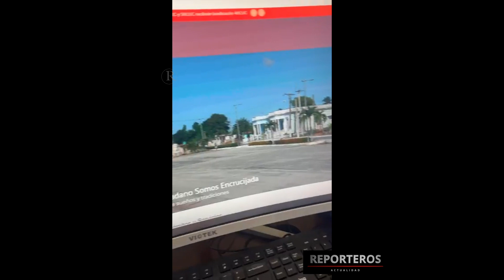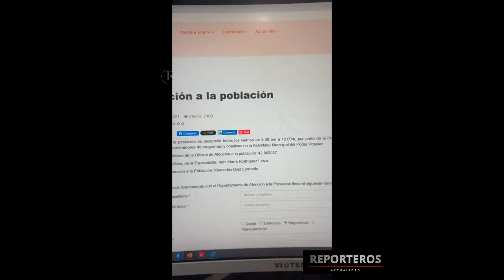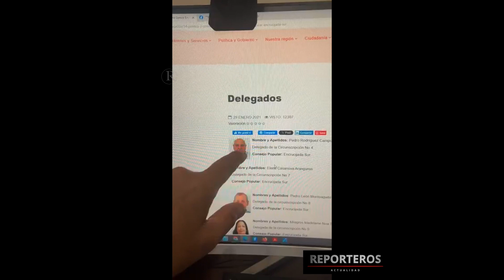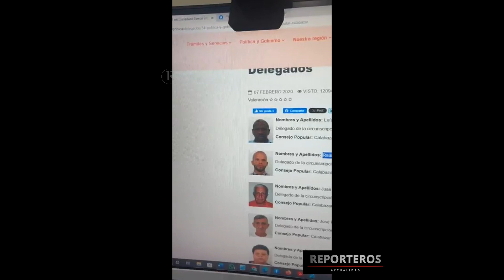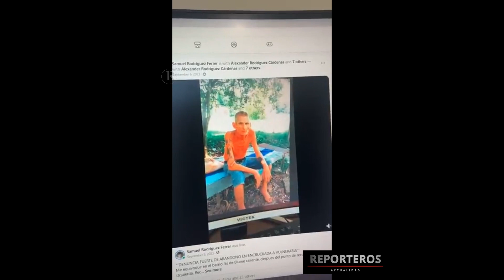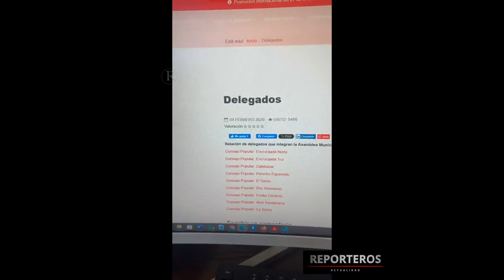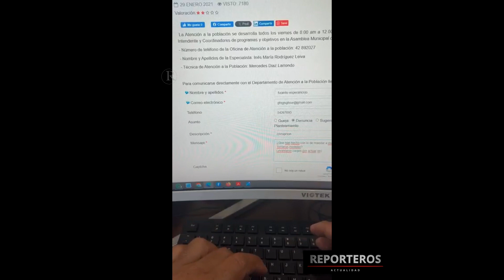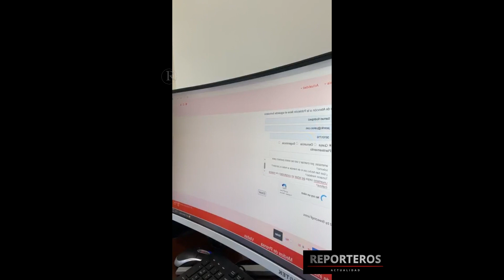Analizando el Portal del Ciudadano!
REPORTES DE SAMUEL RODRIGUEZ